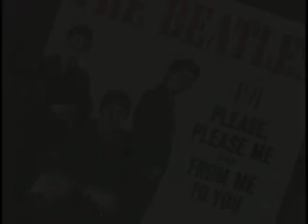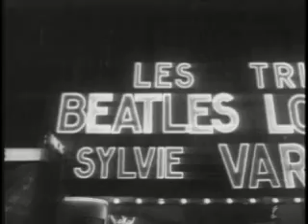The Beatles In Washington, D.C. 1964 (part.2)